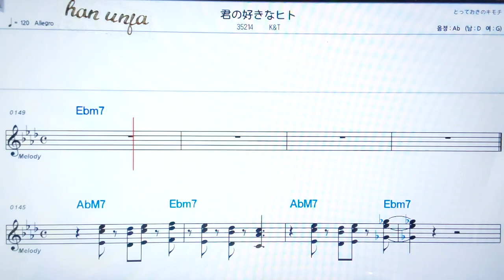💖카미노스키나히토/K & T/✌カラオケ.日本の曲( 한글 발음)악보, 코드 ,Karaoke*카라오케 반주